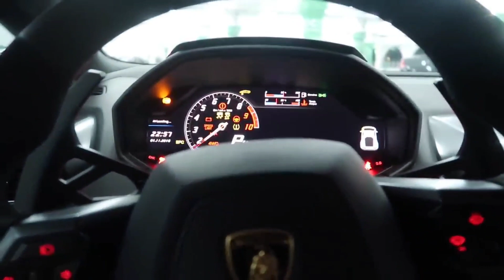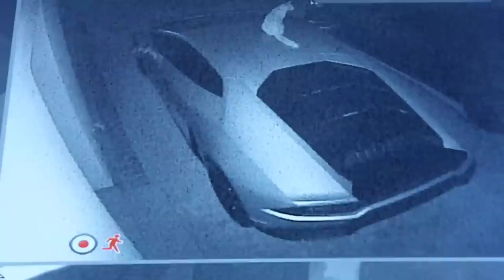ONE OF MY BEST VLOG EVER WITH MY BROTHER AND MOMMY In LUXURIOUS HOTEL 😎 / LANA ROSE VLOGS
ONE OF MY BEST VLOG EVER WITH MY BROTHER AND MOMMY / LANA ROSE VLOGS

StarSturksUSA    👍🔔

 my new 2000000$ dubai apartment part 4 bedroom special Lana Rose
day 3 Pool shoot for music Lana rose new vlog
money kicks new ROLLS ROYCE with MO VLOGS
RUNIN MUSIC VIDEO SHOOT BEHIND THE SCENES Lana Rose
my Night makeup and health care routine Lana Rose
my belly dance video leaked Lana rose